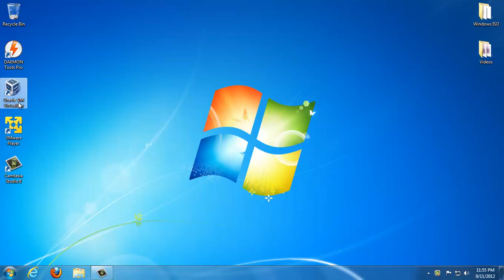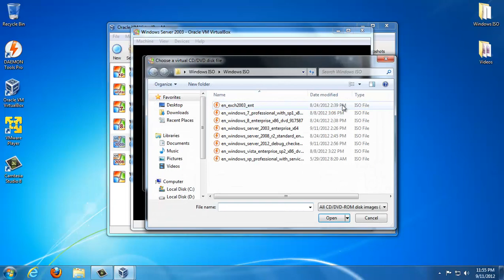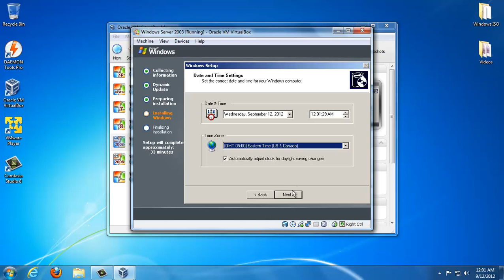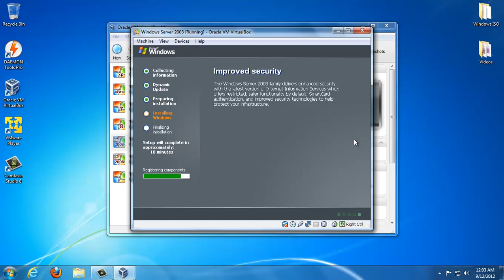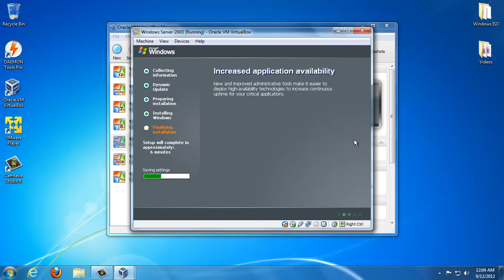Setup and Install Windows Server 2003 on Virtualbox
This video is to help you install Windows Server 2003  step by step guide on VirtualBox.

Please enable hardware virtualization on your PC.
This will allow you to virtualize different operating systems.
Go into you BIOS setting and enable the feature.

Ladies and Gentleman please don't ask for ISO files or keys. Use the power of the internet and search what you desire. Now if ask me any technical question i will try to answer it in the best of my ability.

Want more Ray's Tech Solutions?😃

How to install Windows Server 2003 on Windows 10 | Level 1

🌟Vitualbox Installations |Level 1|🌟

🌟Application Installations | Level 1|🌟

🌟Extron | Level 1|🌟

🌟Tips and Tricks | level 1|🌟

🌟Bootable USB🌟

Music
Sci Fi Shoot em Up